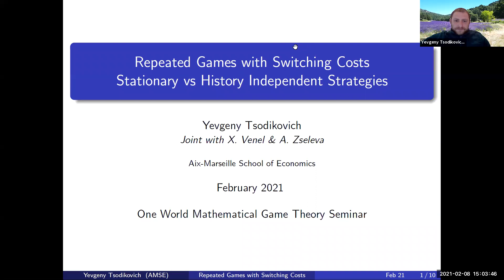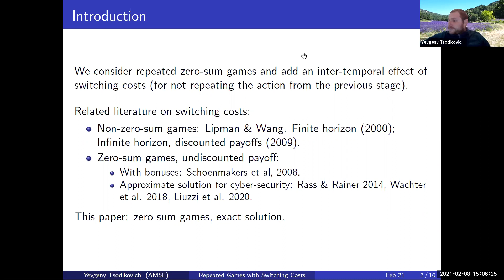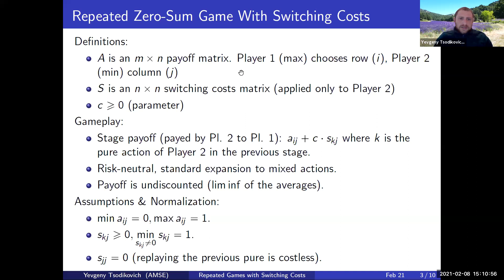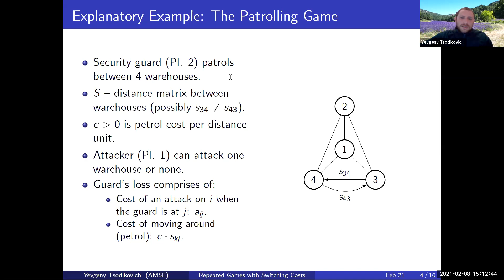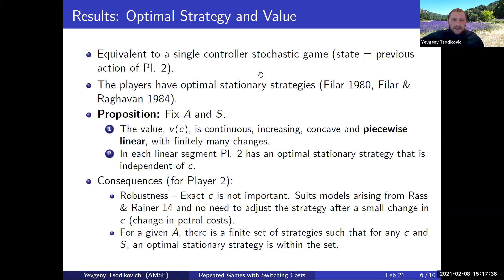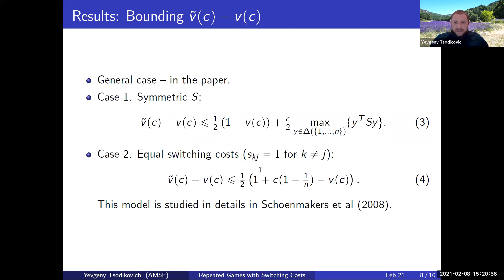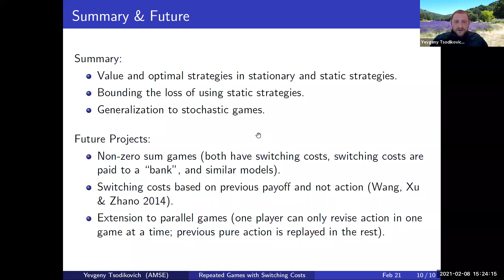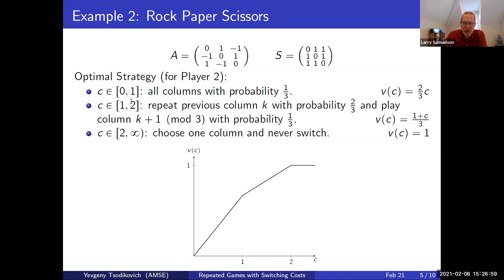Yevgeny Tsodikovich, One World Mathematical Game Theory Seminar junior talk, 5 February 2021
February 8,  GAMES WITH SWITCHING COSTS, STATIONARY VS. HISTORY INDEPENDENT STRATEGIES, YEVGENY TSODIKOVICH

We study zero-sum repeated games where the minimizing player has to pay a certain cost each time he changes his action. We show that the value of the game exists in stationary strategies, which depend solely on the previous action of the player (and not the entire history), and we provide a full characterization of the value and the optimal strategies. The strategies exhibit a robustness property and typically do not change with a small perturbation of the switching costs. We also consider a case where the player is limited to playing completely history-independent strategies. Naturally, this limitation worsens his situation. We deduce a bound on his loss in the general case as well as more precise bounds when more assumptions regarding the game are introduced.

Joint work with Xavier Venel and Anna Zseleva